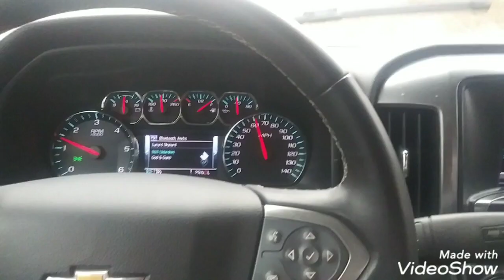12/9/22 - Winter Weather Advisory for Van Buren County/Berrien County, Michigan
We ended up with some pretty heavy snow that covered everything up real quick southwest Michigan area. The first 2 clips were videos I took while heading to South Haven on my way back from St. Joseph just an hour before the heavy snow rolled in. It snowed a little bit in the first 2 clips, which was why I recorded. Most of these clips were taken in South Haven. The rest of them were taken in St. Joe area, Covert, Paw Paw, and Breedsville. This video was taken Friday of December 10, 2022.

I do apologize about my blasting music in some of these clips. I'm sure I'll get a bunch of copyright emails for this video. Lol